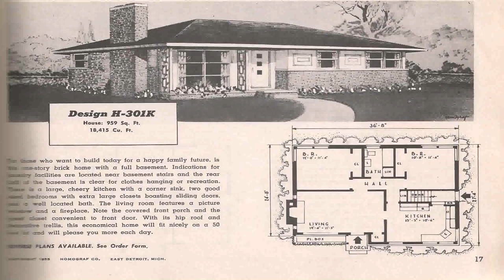Design Your Own Ranch Style Home - Gif Maker DaddyGif.com (see description)